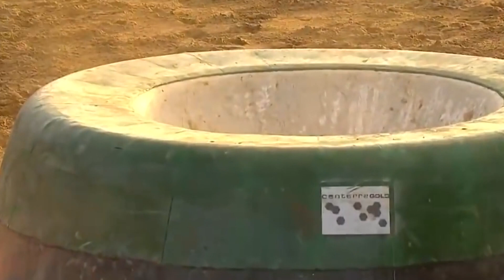Xayrli oqshom - Ko'chmanchi